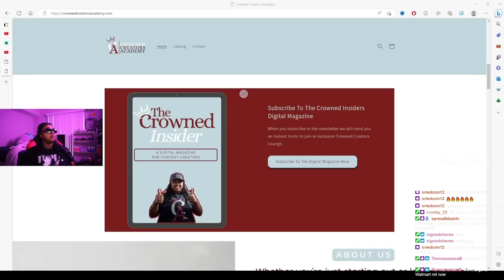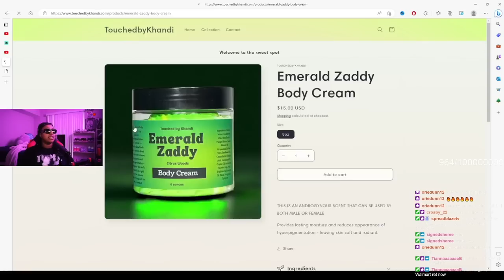Ezee Just showed the World that a STUD can take your woman OR your MAN YASSSSS 🔥🔥🔥